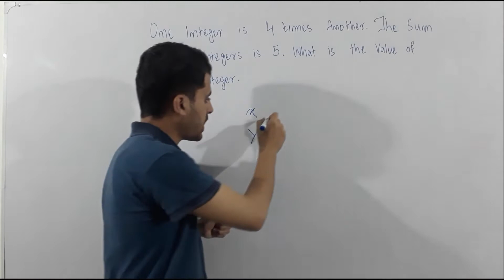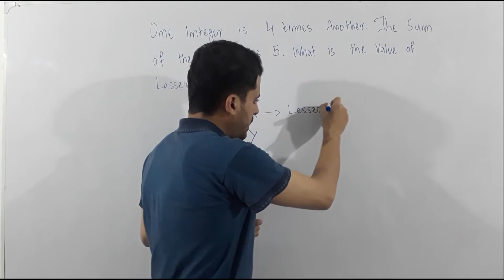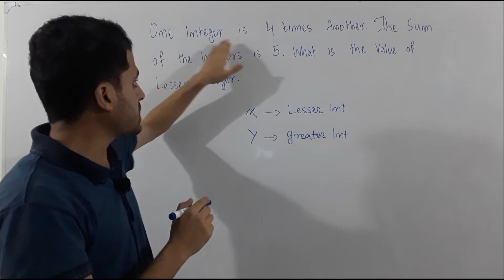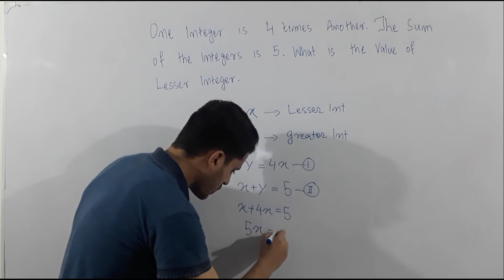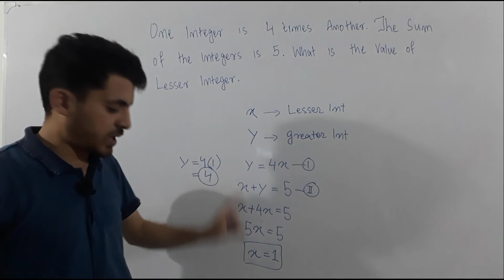Quantitative Reasoning Number System Problems Trick For NTS GAT, NAT, HAT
This Video Is about the Quantitative Reasoning Number System Problems Trick For NTS GAT, NAT, HAT.
The number system is about 5% in quantitative reasoning of any competitive exams like NTS GAT General, NTS NAT, HAT.

More About Quantitative reasoning

I hope U learn something new from this video.